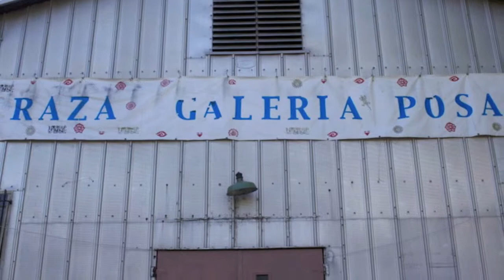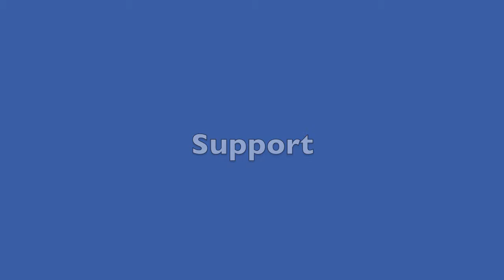Paint It Frida Kahlo Blue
Help support community art by helping paint the LRGP building.  Lets create the blue house in Sacramento.  Together lets "Paint it Frida Kahlo Blue."